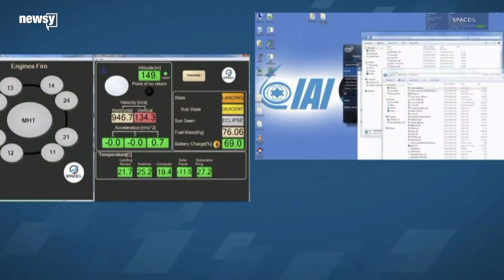Israel spacecraft fails to land on the moon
​Despite successfully orbiting the moon, the team started to run into trouble when attempting to land the craft on the lunar surface.